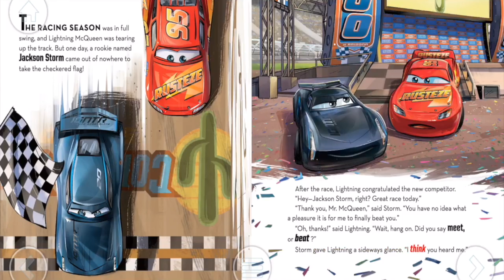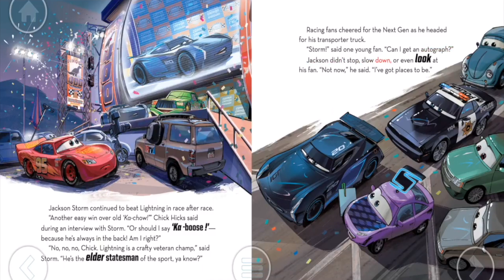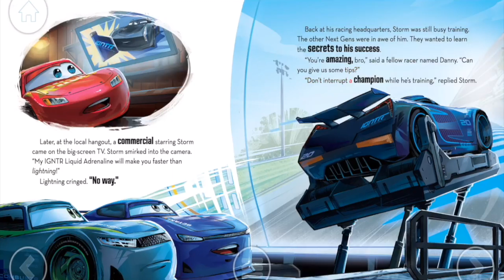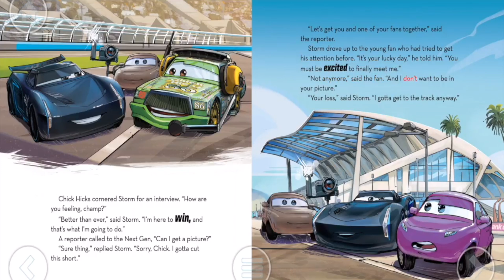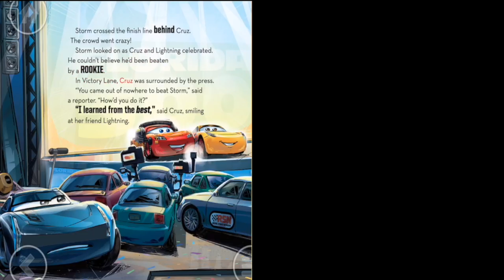🚓💨 Kids Book Read Aloud: Disney Pixar Cars 3 : Taken By Storm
Disney Pixar Cars 3 : Taken By Storm